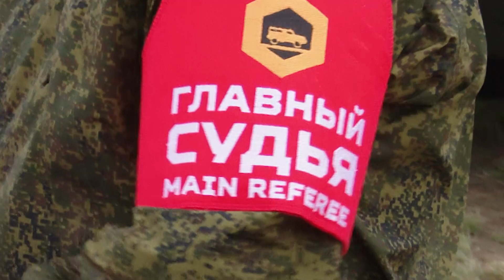В Туве стартовало «Военное ралли 2021»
В Туве дан старт впервые сразу двум международным конкурсам АрМИ-2021 «Конный марафон» и «Военное ралли В этом году в состязании по мастерству военных водителей примут участие команды Вооруженных сил России, Белоруссии, Сербии, Узбекистана, Монголии, Казахстана, Китая и Израиля. На торжественном открытии соревнований побывала и наша съемочная группа.